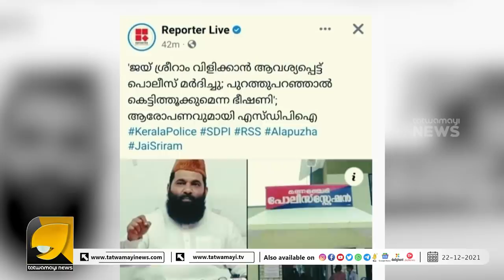കേരളപോലീസ് ജയ് ശ്രീറാം വിളിപ്പിച്ചെന്ന് സുഡാപ്പിനേതാവ് ഒടുവിൽ ആ വലിയ കള്ളവും പൊളിഞ്ഞു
സുഡാപ്പികൾ പെട്ടു അവർ പടച്ച കള്ളം ഒടുവിൽ അവർ തന്നെ പൊളിച്ചു  | KERALA SDPI